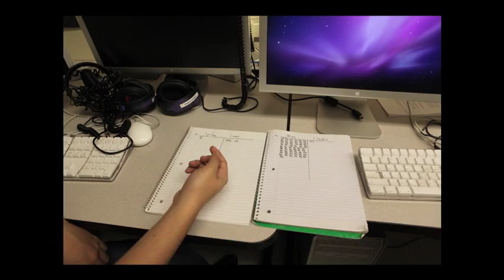Stop Motion Race